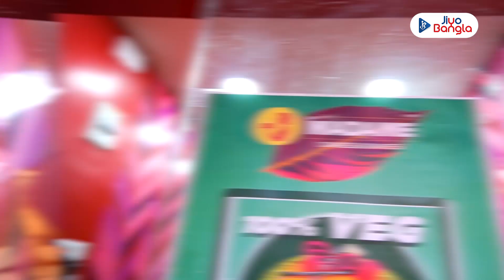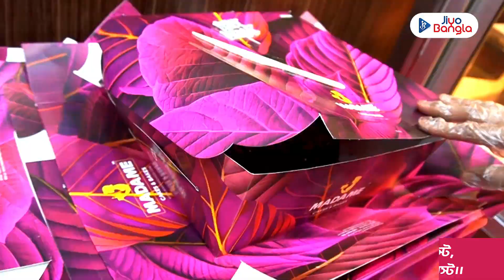'ম্যাডাম কেকস এন্ড বেকস'র নতুন আউটলেট বেহালার ঠাকুরপুকুর নবপল্লীতে | Madame Cakes and Bakes | Behala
সবার প্ৰিয় 'ম্যাডাম কেক' এখন আপনার পাড়াতেও। 'ম্যাডাম কেকস এন্ড বেকস'র নতুন আউটলেট উদ্বোধন হল বেহালার ঠাকুরপুকুর নবপল্লীতে। কেমন সেই আউটলেট আর ম্যাডামের টেস্টি ফ্রেশ কেকের দুর্দান্ত সম্ভার সম্পর্কে লেটেস্ট আপডেট জানতে দেখুন ভিডিয়োটি...

Exciting news! @MadameCakesBakes has opened a new outlet in your neighborhood at Thakurpukur Nabpally in Behala. Discover the latest updates and indulge in a delectable selection of fresh cakes. Watch the video to learn more about Madame's irresistible offerings.